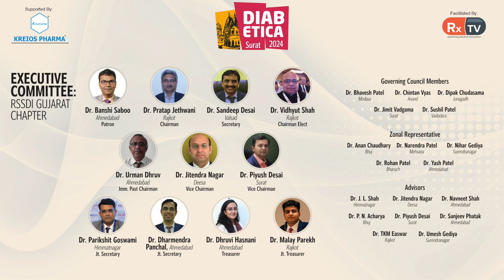Dr. Amal Bhattacharya | How to Prevent Diabetes from becoming an Epidemic| Infobytes| Diabetica 2024